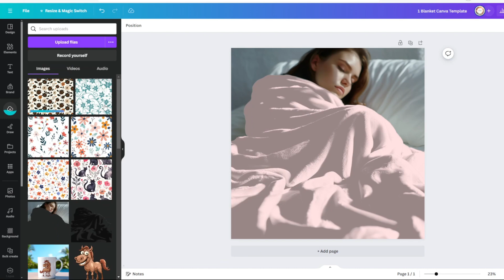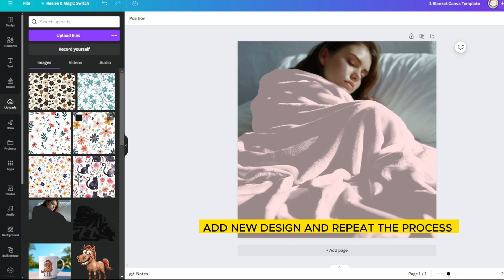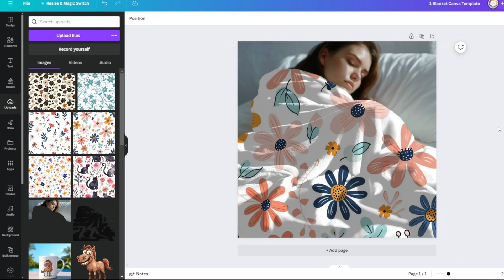How to work with Shadow Overlay Blanket Template in Canva - Editable Shadows, Drag and Drop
💡In this comprehensive YouTube tutorial, you'll learn step-by-step how to master working with PNG transparent Blanket mockups to effortlessly integrate your unique designs onto a frame mockup.
💡Check this product
💡Follow along and discover the power of Canva in enhancing your design workflow.